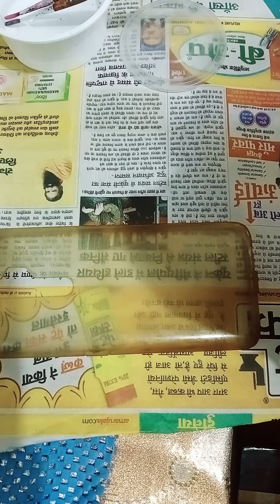phone cover customise phone cover